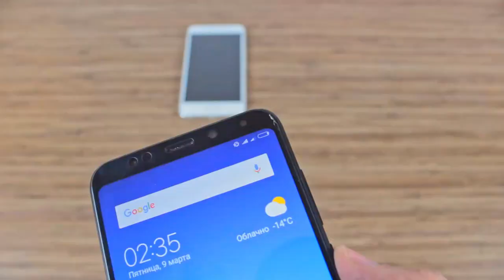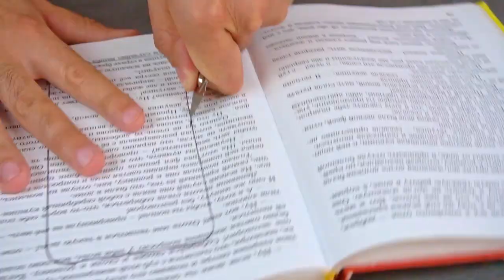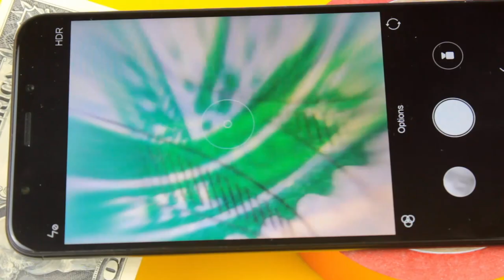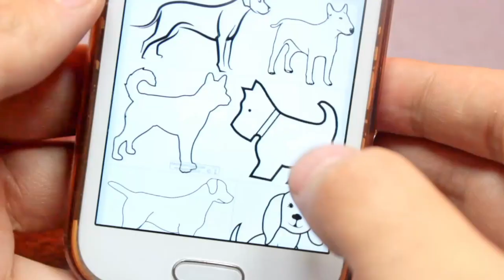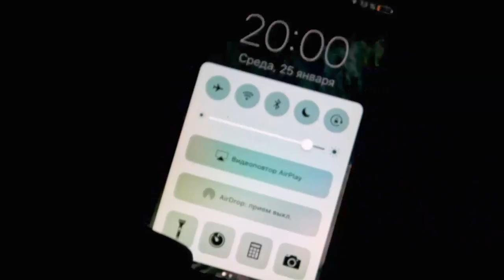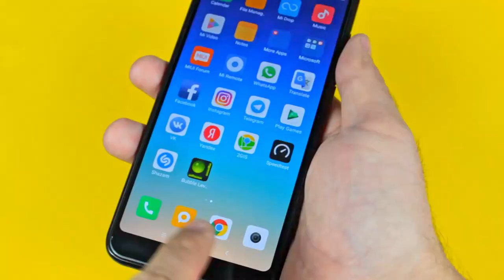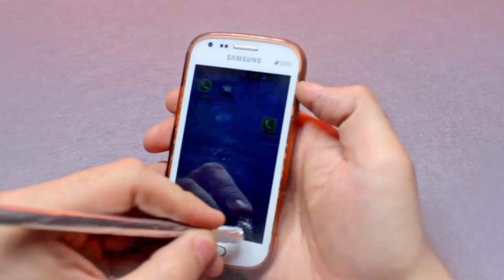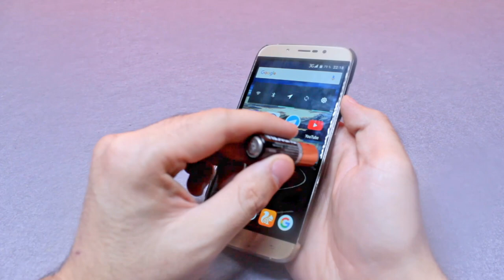70 AWESOME SMARTPHONE TRICKS AND IDEAS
In this video we'll show you 70 amazing ideas with mobile phones. Share with friends these useful ideas!